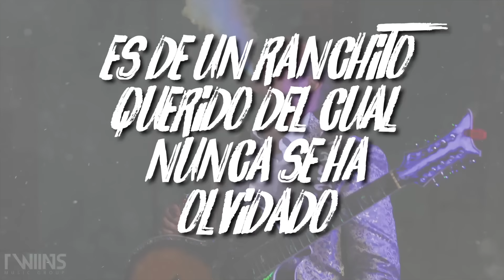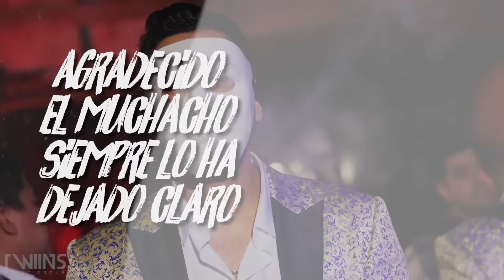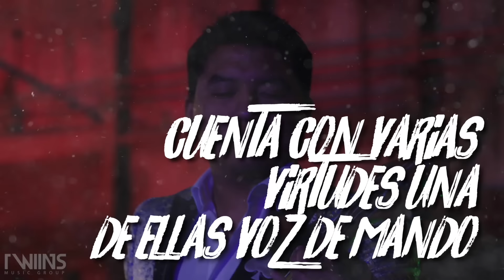La Edicion De Culiacan - El Mismo (Letras Oficial)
¡Síguenos!